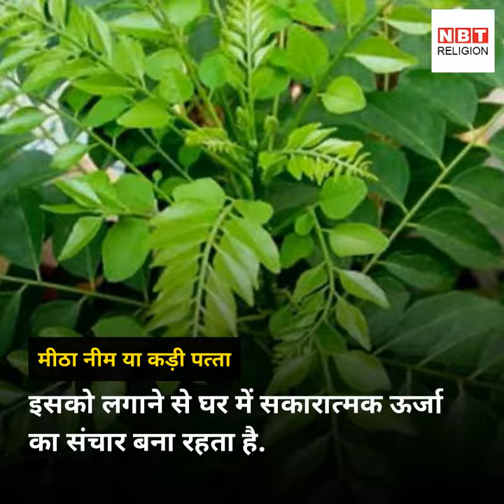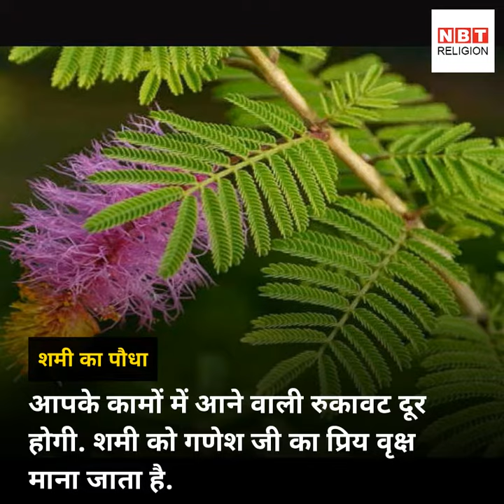तुलसी का पौधा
हिंदू धर्म में तुलसी का पौधा हर घर में लगाना अनिवार्य माना गया है.  यदि तुलसी का पौधा घर में है तो मन में किसी भी प्रकार के नकारात्‍मक विचार नहीं आ सकते.  पुराणों में लिखा है, जिस घर में तुलसी है वहां कभी किसी प्रकार की कमी नहीं आती.